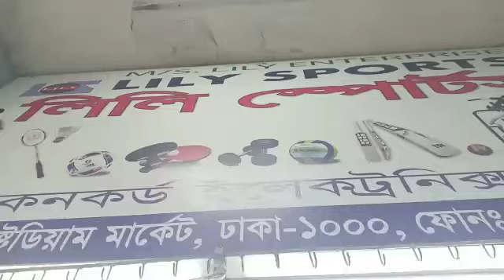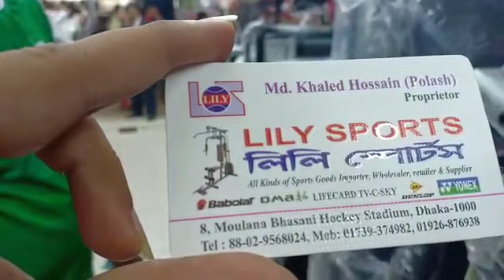জিম ও ব্যায়ামের সরন্জামাদি কোথায় পাবেন দাম কেমন। Shopping with Auditi